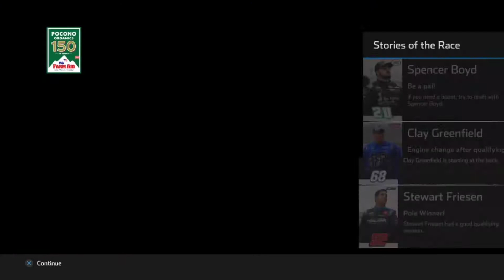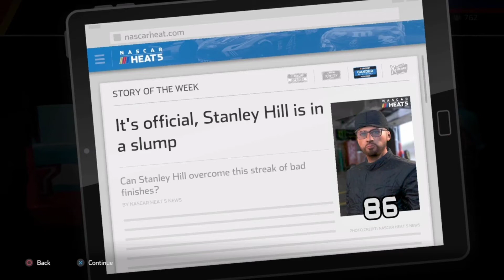NASCAR HEAT 5 Career Mode Part 13 NGOTS: Pocono Organics 150 " WHY ARE YOU FORCING IT!!!"